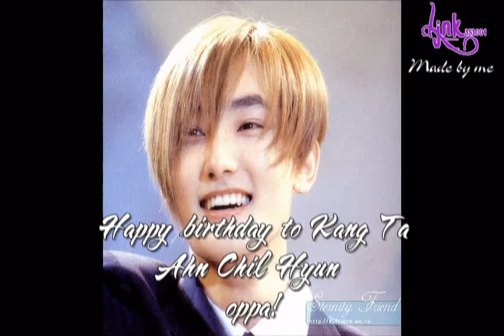[fanmade] just one -kang ta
Happy birthday to Kang Ta oppa ^^
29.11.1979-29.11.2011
best wish for you...
song: Just one-SMtown
clip's colect